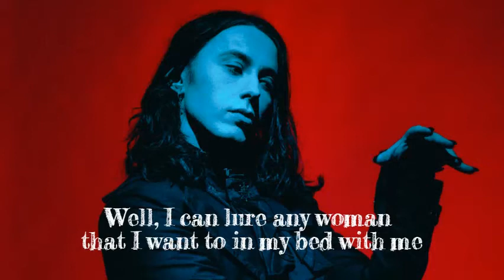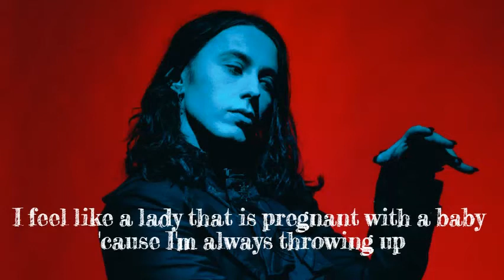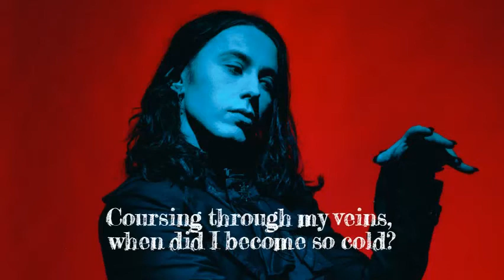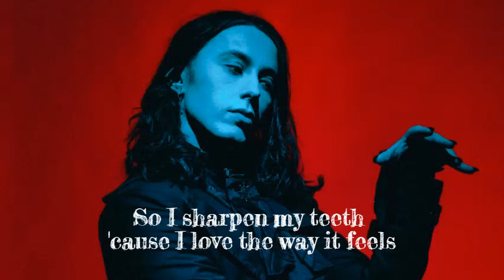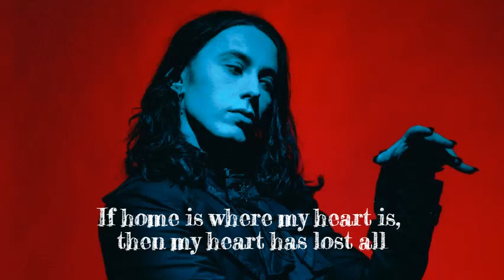Falling In Reverse: I'm Not A Vampire Revamped (Lyrics)